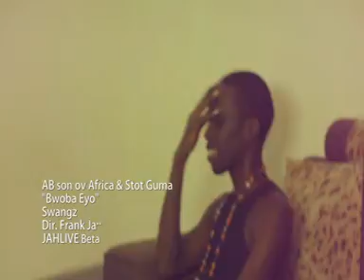Bwobeeyo AB son ov Africa & Stot GumaOfficial HD]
Abaho Baker a.k.a [AB Son of Africa] and and Ekuma Lawrence a.k.a [Stot Guma] are young talented artists who met in high school en realised a common feeling they had for music. They tried it out together and realised they were a perfect match.